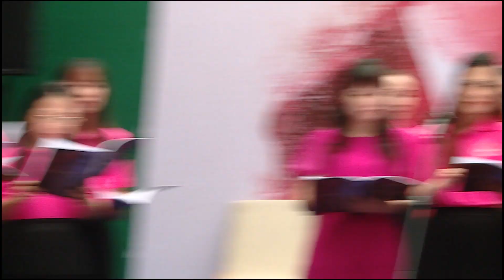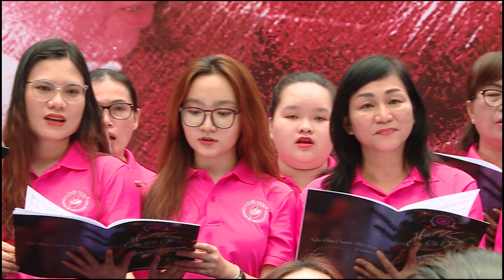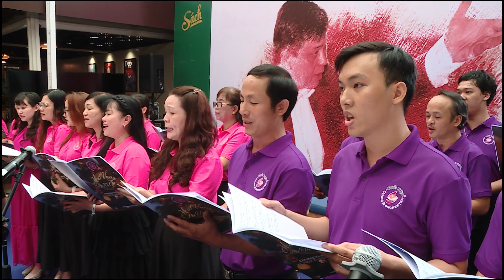Ra mắt sách NGHỆ THUẬT CHỈ HUY DÀN NHẠC và HỢP XƯỚNG [tập 9] bach nguyen nghethuat chihuy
Tập 9: SẼ VỀ ĐÂU? [Nhạc: Tish Hinojosa; Lời Việt, soạn hx: NGUYỄN BÁCH; trình bày: Ban hợp xướng SUỐI VIỆT; chỉ huy: NGUYỄN THỊ HẢI YẾN.

Lúc 9g sáng Chúa Nhật 15/10/2023, TS Nhạc trưởng NGUYỄN BÁCH cho ra mắt cuốn sách "Nghệ thuật chỉ huy dàn nhạc và hợp xướng" tại đường sách Nguyễn Văn Bình (Sài Gòn). Cho đến nay, ngoại trừ sách này thì chưa có một tài liệu, sách giáo khoa nào đầy đủ về đề tài đào tạo người nhạc trưởng.
Cuốn sách được xuất bản lần đầu tiên năm 2010 và đến nay là lần tái bản với nhiều bổ sung, thay đổi.